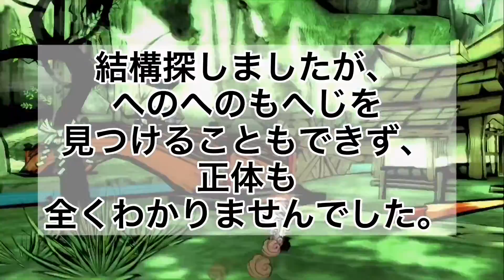【大神】 #4 頭にみかん乗ってる、、、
しかと申します！

おじいちゃんの頭にみかん乗ってるのなぜ？